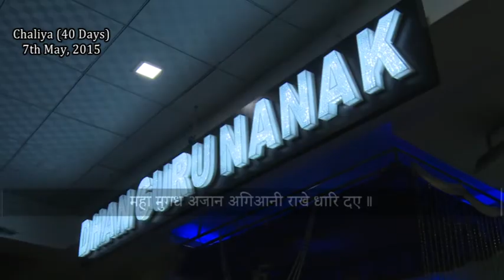Jap Jap Naam Tumharo Pritam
Evening Chaliya (40Days) Kirtan Samagam
Recorded on 7th May, 2015...
Daily 7pm to 8:30pm ..
Katha Kirtan by Bhaisahib Bhai Gurpreet Singh Ji..
at Gurudwara Shri Guru Singh Sabha, Ulhasnagar, Maharashtra, India.